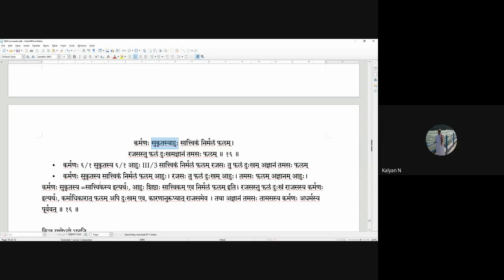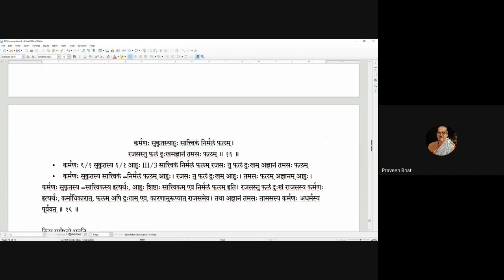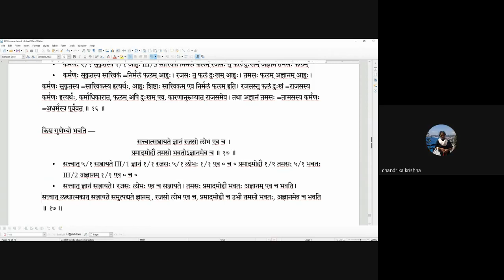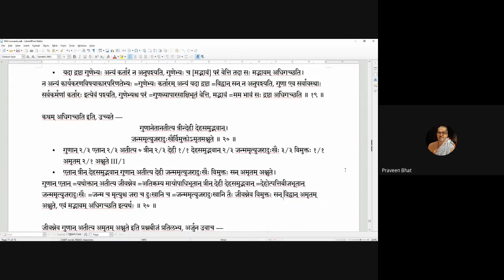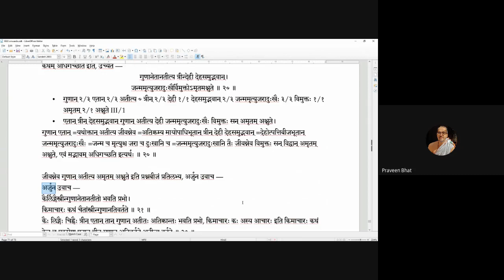Gitavyakarana 2020 09 30 at 08 31 GMT 7